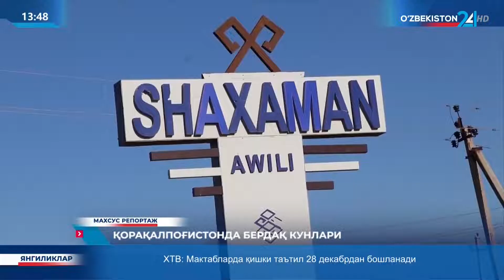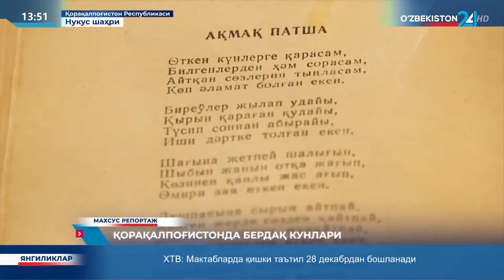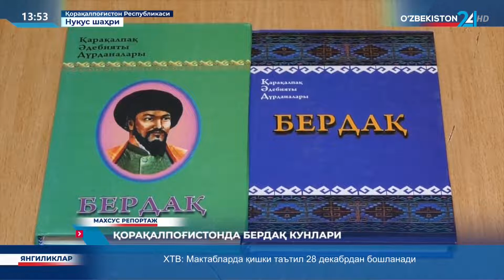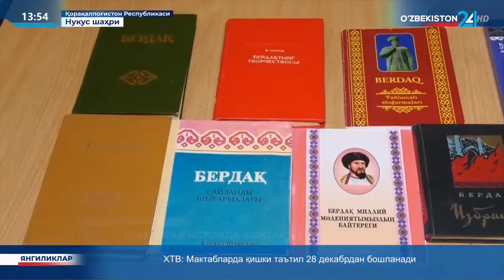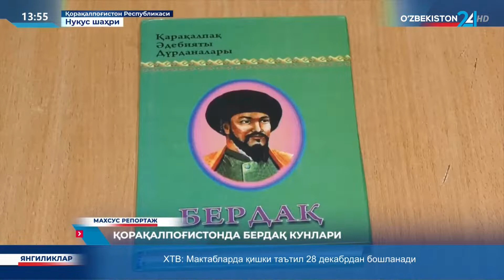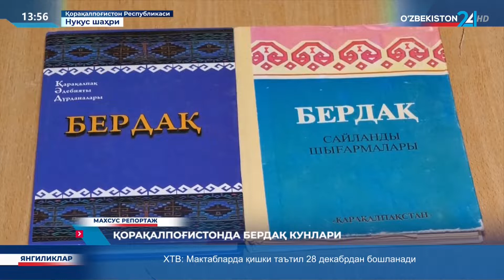Махсус репортаж | Қорақалпоғистонда Бердақ кунлари